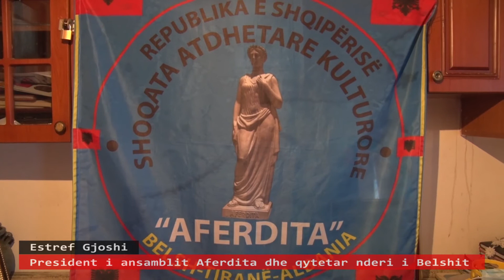Estref Gjoshi 2021 interviste Qytetar nderi i Belshit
Robert Cani- studio kristi production